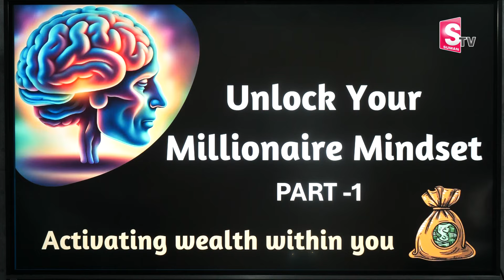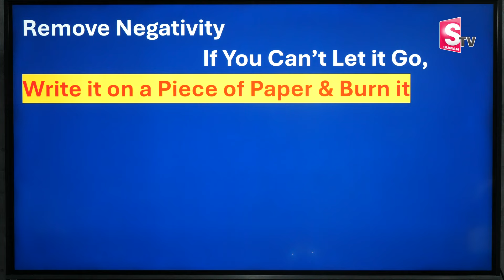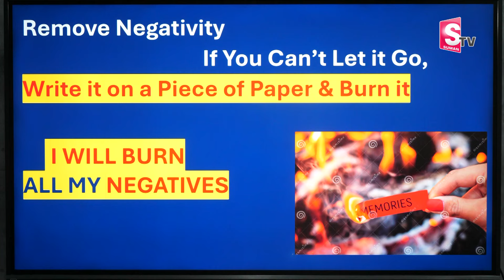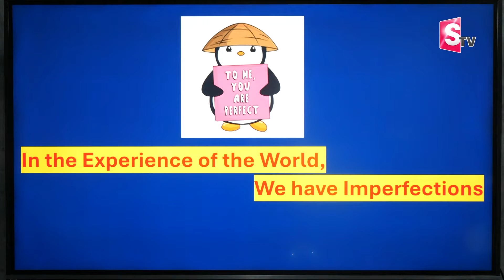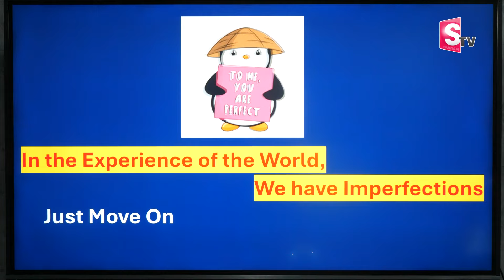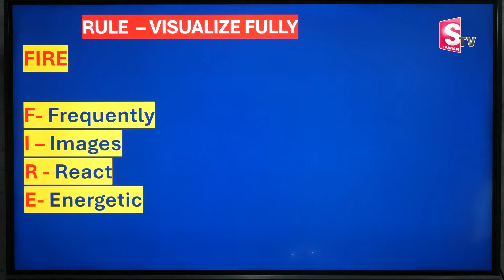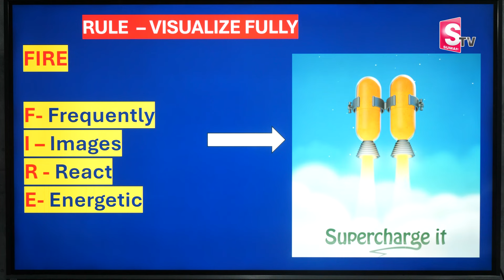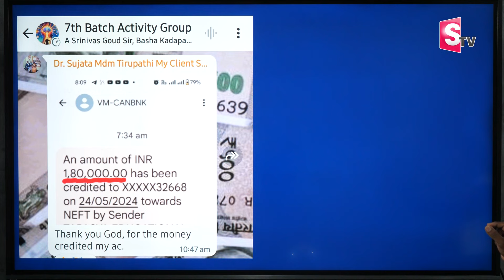Anwar : Behind Secrets of Law of Attraction | Attracting Money Tips | Money World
Watch ►Anwar : Behind Secrets of Law of Attraction | Attracting Money Tips | Money World